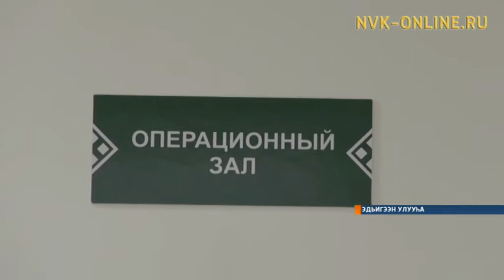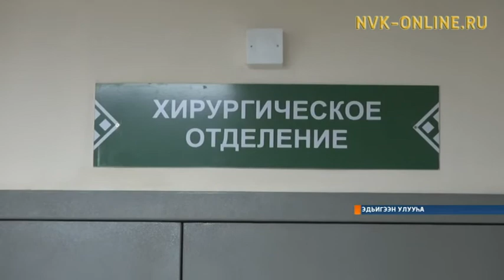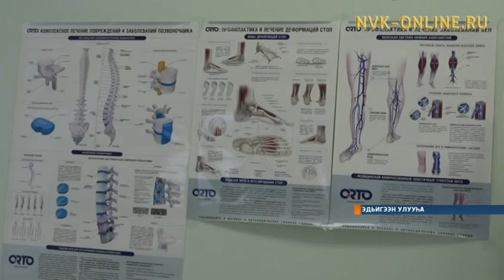Өрөспүүбүлүкэтээҕи балыыһаттан травматолог быраастар Эдьигээҥҥэ тиийэн эпэрээссийэлииллэр